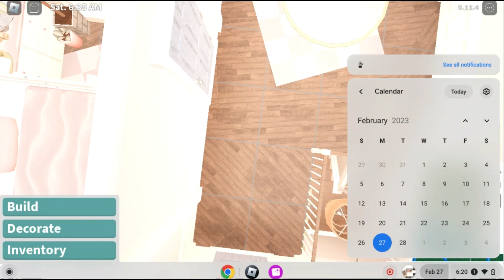Pastel Bloxburg house: 79k!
Hey everyone! Thank you so much for supporting me throughout my last couple videos!
House total: 79k+
Rooms: 2
Bathrooms: 2
Game packs used: advanced placing, multiple floors!
People who post a lot, and i want more other people to see!
Thank you so much @luminto for supporting me!
Make sure to always
thank you for reading, and have an amazing rest of your day/night!